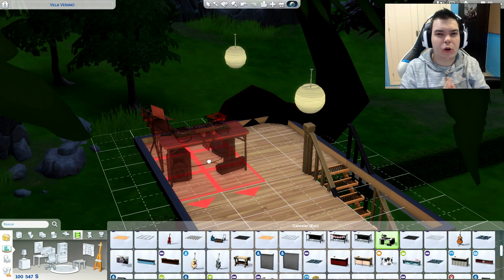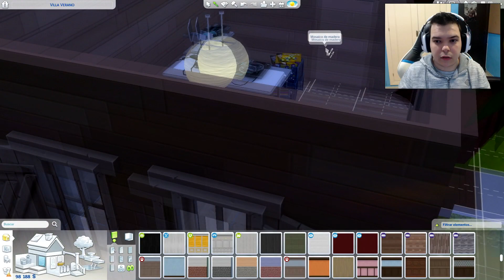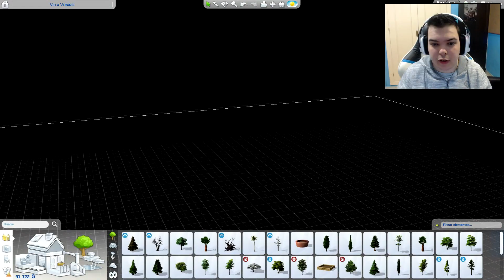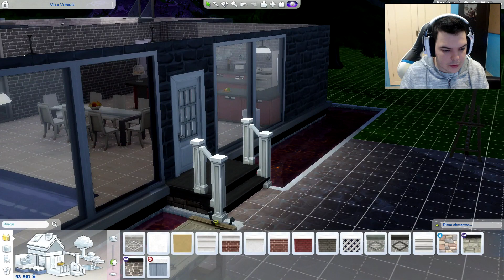LOS SIMS 4 #7 | DOBLE CASA EN EL ARBOL! | GAMEPLAY ESPAÑOL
Hoy en el gameplay en español de Los Sims 4 hoy chavales hacemos una doble casa en el arbol! :D Apoya el canal con un buen me gusta 😁👍
Muchas Gracias